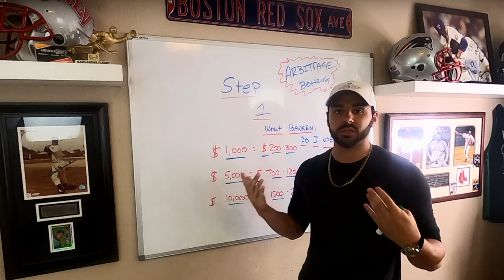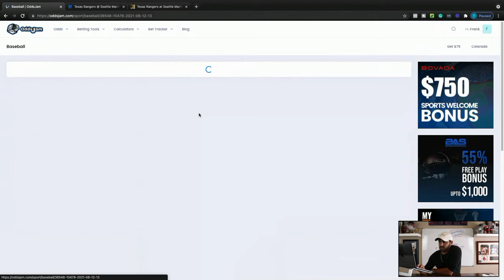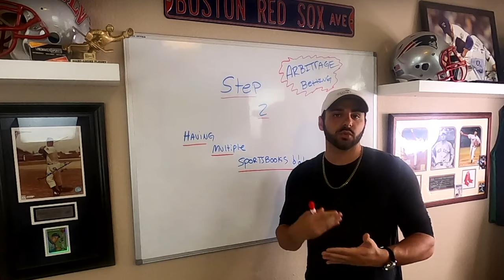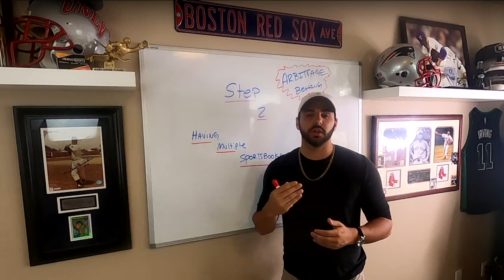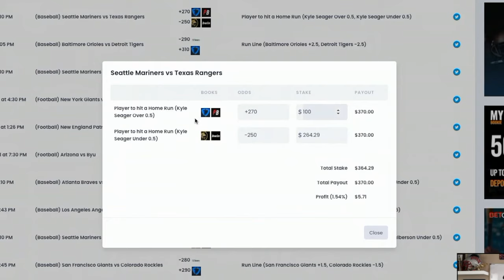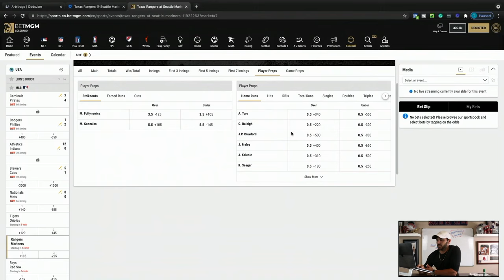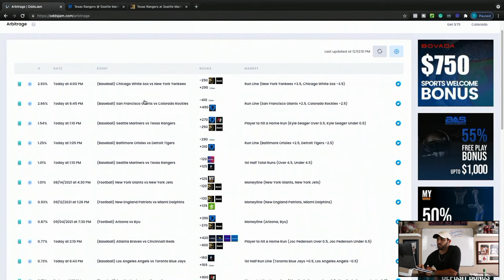SPORTS BETTING STRATEGY THAT ACTUALLY MAKES YOU A PROFIT EVERY DAY! (3- Steps To GUARANTEE YOU WIN!)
✅ Work With Us Now❗️Take Your Betting To The Next Level & Win Consistently

🔥 [Free Downloads] Bet Tracker, PDFs, & More In The Linemaker Sports App

At Linemaker Sports, it's our mission to make it easy for everyone to win more and grow their bankrolls to new levels by sharing our battle-tested strategies so that you have a clear roadmap to achieve massive success.